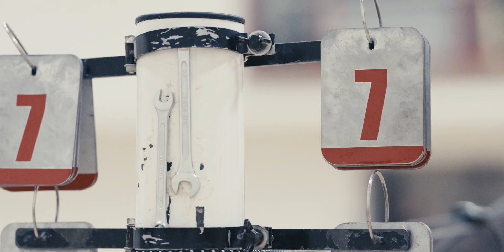Baráž Extraligy: Plazy vs Prostějov, sestřih